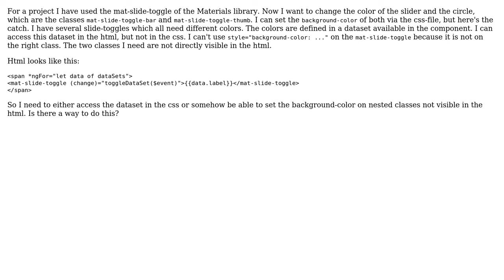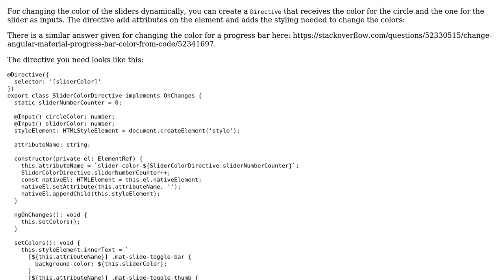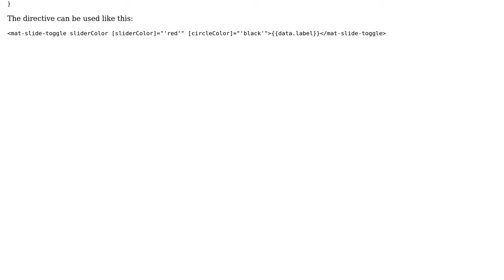How to change color of mat-slide-toggle via html (Angular)?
With thanks & praise to God, and with thanks to the many people who have made this project possible! | Content (except music & images) licensed under CC BY-SA | Music | Images & others | With thanks to user Darius Bogdan user Century and the Stack Exchange Network Trademarks are property of their respective owners. You are responsible for your own actions.